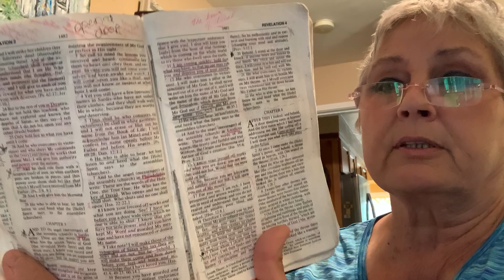Prophesy 2020 Year of Shaking and Awakening ~Revelation 3 LUKEWARM CHURCH but there’s HOPE! END DAYS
Hey everyone, if you are listening to this I believe with all my heart it’s not by accident .   Staying busy and filling up with “GOOD THINGS” through your church, may be the very thing that has pulled you away from intimacy with Christ Jesus.  January 1, 2020 the Lord gave me a very sobering word for this year.  I pray you will have ears to hear.